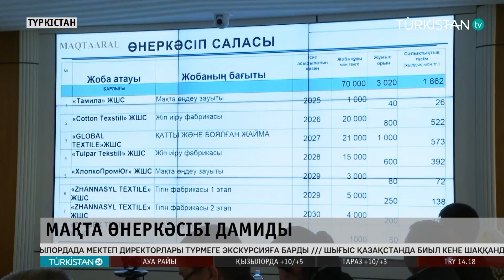Мақтааралда мақта кластері дамиды